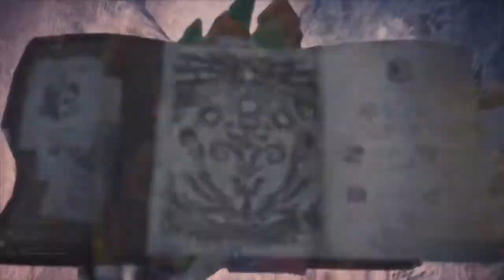monster hunter iceborne (^_^) 18k damage dealer + 7 dizzy pro - barioth - heavy bowgun hunt